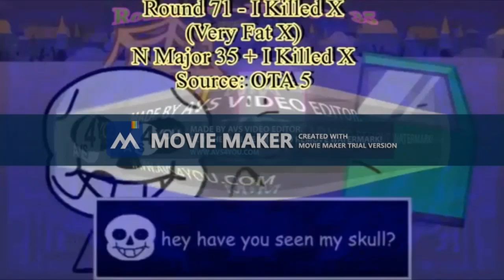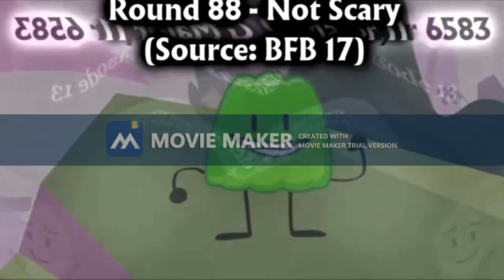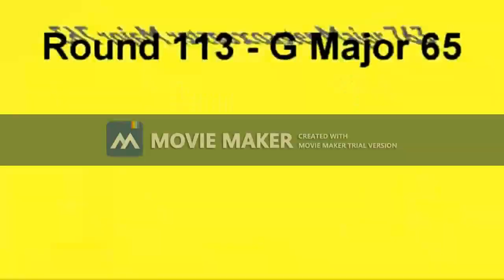Klasky Csupo Meets 763 Render Pack Collection Extended^3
Morning Klapof makes Extended^4:
141. RenaultChorded
142. Wat
143. Minions Major
144. The Quiet Green
145. Orange Out
146. Leafy Major
147. Cherries
148. Synth 1
149. U Major
150. SamsungChorded
151. Eraser Major
152. Conga Busher
153. Swist Major
154. Pixitracker Major 6
155. Pixitracker Major 6583
156. G Major 1
157. E Major 763
158. Pixitracker Major 859
159. Leaf Fall Down Major
160. Leafy Major
Sources:
142. BFB 8
147. BFB 5
152. BFB 9
155. Klasky Csupo Robot Logo
159. BFDI 20
Bfdifiery 2010 makes Extended^5
MediaPencilVideoMaker483 / JGTO AUTTP makes Extended^6
Jason Pepper makes Extended^7
TheDasherRenderVideoMaker984 makes Extended^8 with Parts
MediaBlackVideoEditor791 Makes Extended^9